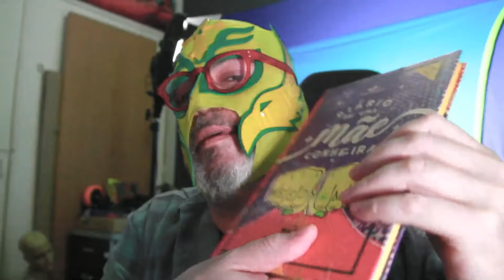SARDOLARIA 32 - ANSIEDADE E NOVIDADES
Ansioso por esse episódio! :)
EVIL BONG (participação do Chong)